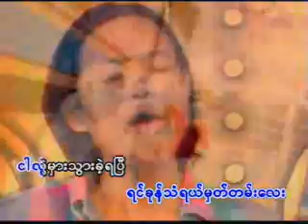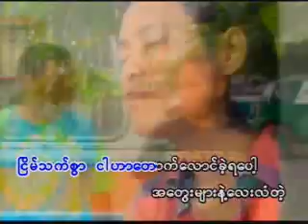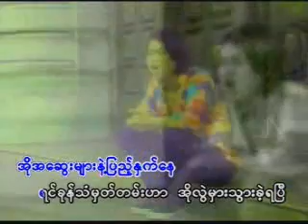Eain Mat Ka Byar á€¡á€­á€™á€¹á€™á€€á€¹á€€á€—á€ºá€¬